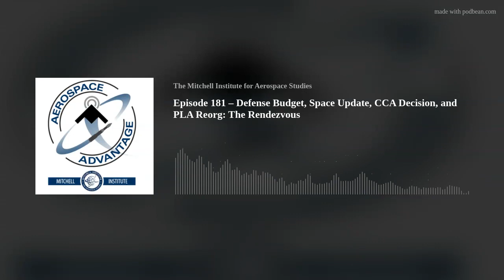Episode 181 – Defense Budget, Space Update, CCA Decision, and PLA Reorg: The Rendezvous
Episode Summary:

In episode 181 of the Aerospace Advantage, Defense Budget, Space Update, CCA Decision, and PLA Reorg: The Rendezvous, Heather “Lucky” Penney and John “Slick” Baum chat with members of the Mitchell Institute team about topics you’ve seen in the national security headlines.
We begin the conversation exploring how and why the legislation aiding Ukraine, Israel, and Taiwan finally advanced. We share perspectives regarding Congressional hearings featuring Air Force and Space Force leaders.  The team also provides perspectives regarding the CCA award to General Atomics and Anduril. Our spacepower experts dig into a number of topics: everything from changes to U.S. Government regulations that control the import and export of space technologies, to the new commercial space strategy and considerations regarding how members of the Air Guard move forward with their space missions. We wrap discussing new reforms to the Chinese military, which mark their biggest reorganization in almost a decade.

Credits:
Host: Heather “Lucky” Penney, Senior Fellow, The Mitchell Institute for Aerospace Studies
Host: John "Slick" Baum, Senior Fellow, The Mitchell Institute for Aerospace Studies
Producer: Shane Thin
Executive Producer: Douglas Birkey
Guest: Lt Gen David A. Deptula, USAF (Ret.), Dean, The Mitchell Institute for Aerospace Studies
Guest: Charles Galbreath, Senior Fellow for Spacepower Studies, The Mitchell Institute Spacepower Advantage Center of Excellence
Guest: J. Michael Dahm, Senior Fellow for Aerospace and China Studies, The Mitchell Institute for Aerospace Studies
Guest: Todd “Sledge” Harmer, Senior Vice President, American Defense International
Guest: Jeff Rowlison, VP, Space &amp; Intel Programs, American Defense International
Guest: Anthony “Lazer” Lazarski, Principal, Cornerstone Government Affairs